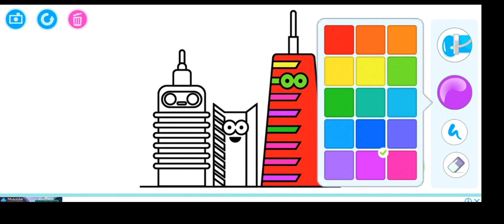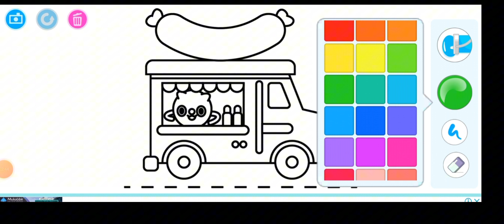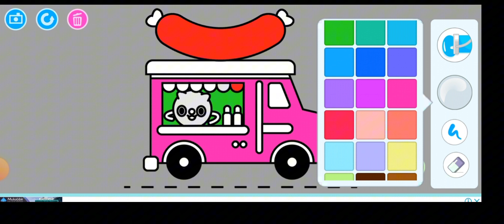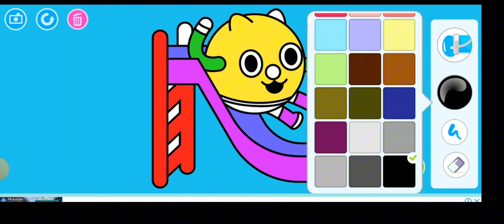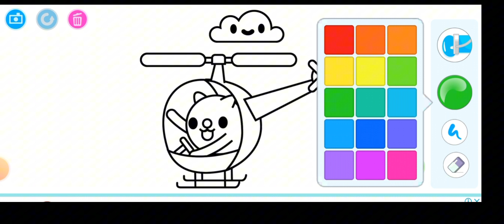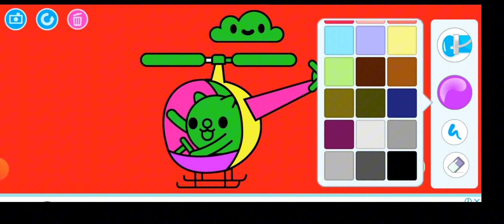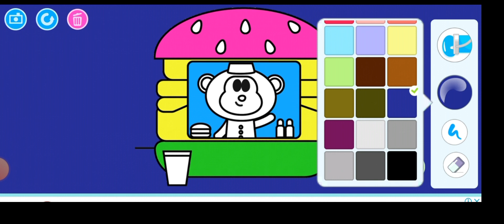drawing cartoon | drawing school | Drawing cartoons can be a fun .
That's great! Drawing cartoons can be a fun and creative activity, Here are some steps to help you get started:

1. 🐫Choose your character: Think about what kind of cartoon character you want to draw. It could be a person, an animal, or even an object.🌅🌈

2.🐢 Start with basic shapes: Begin by drawing basic shapes to outline the character's body. For example, you might use circles for the head, ovals for the body, and rectangles or triangles for the limbs.🎒🌍

3. 🐊Add the details: Once you have the basic shape, start adding details to your character. This includes facial features, clothing, or any other distinguishing features that make your character unique.🥰😍

4.🐍 Play with proportions: Remember that cartoons often have exaggerated features, so don't be afraid to make certain parts of your character larger or smaller. This can add personality and humor to your drawing.🤯💯

5.🦕 Use bold lines and colors: Cartoon drawings often use bold, thick lines to define shapes. Consider using a black pen or marker to outline your character. You can also use bright colors to make your cartoon vibrant and eye-catching.👹👺👾👻

6. 🦕Practice and have fun: Keep practicing and experimenting with different styles and techniques. Don't worry about making mistakes; cartooning is all about expressing your creativity and having fun.👻☠️🌜🎉

Remember, the key to drawing cartoons is to let your imagination run wild. Feel free to explore different styles and techniques until you find your own unique cartooning style. Happy drawing!🎉🎉🪂

Cartoon TV is here to make learning enjoyable for your kids. 🌟🎉